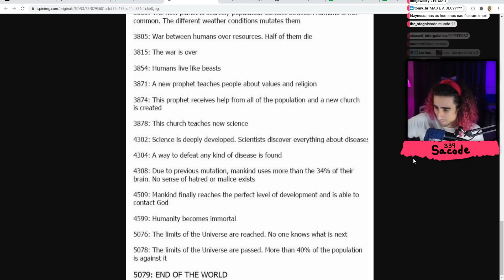Felps em: AS PREVISÕES LOUCAS de Baba Vanga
👑 É MUITO INSANO, mas não, essa lista não é dela, foi criada e atribuída a Baba Vanga, veja mais sobre